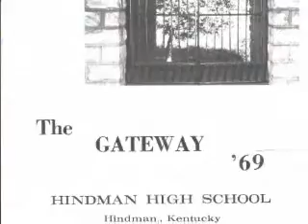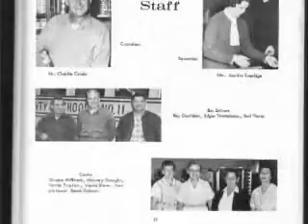Hindman class of 69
Here is the class reunion video for the Hindman High School Class of 1969.